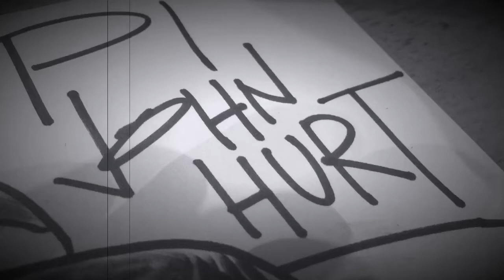Mississippi John Hurt - Guy With the Guitar - David Sawyer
Artist and musician: David Sawyer
Find out where David will be by checking FaceBook at The Simple Gifts Band - The Sawyer Family